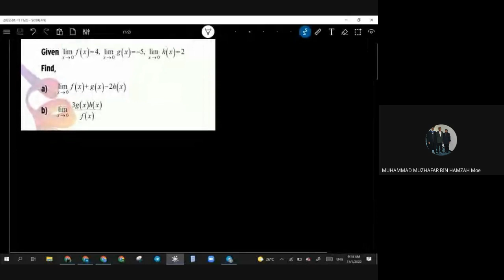FULL SOLUTIONS: EXERCISE 1.1A